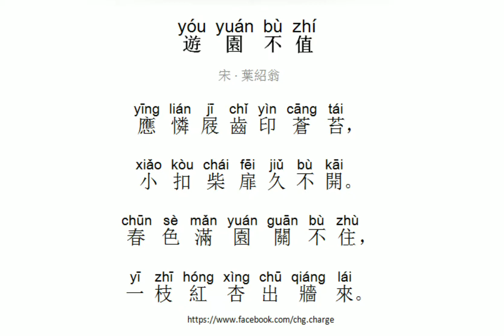遊園不值 葉紹翁 古詩 朗誦 普通話 拼音 中文 CHG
普通話課程 :
一 . 初級口語(詞句)
二 . 口語(詞句) + 拼音
三 . 純拼音

中文課程(普教中）:
一. 學習字，詞，句 + 經典例題
二. 古詩詞，成語
三. 文言文
四. 中文閱讀
五. 中文寫作